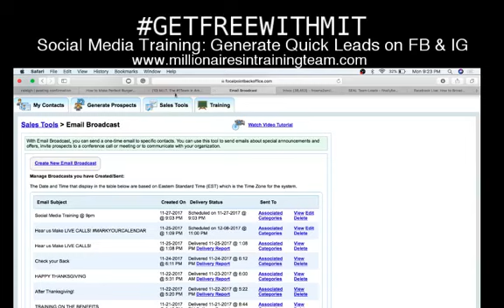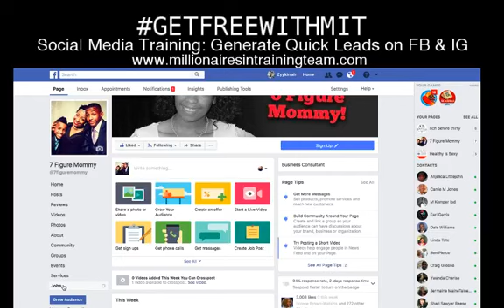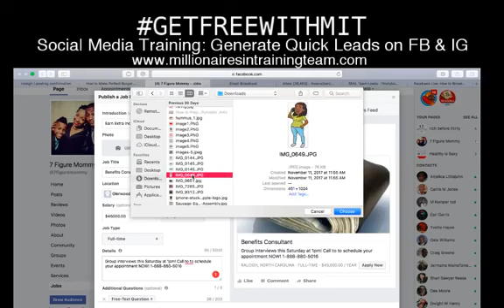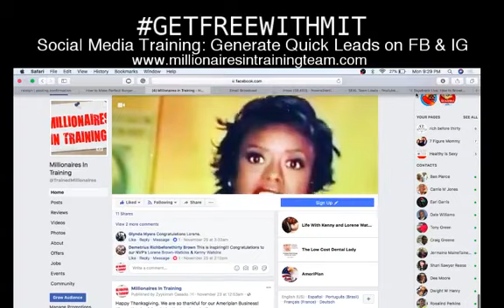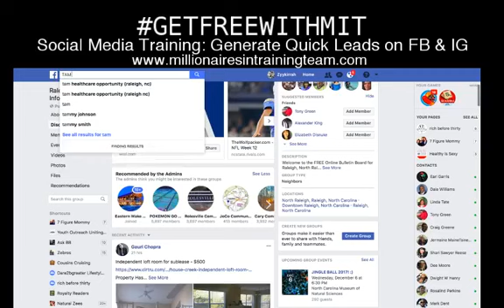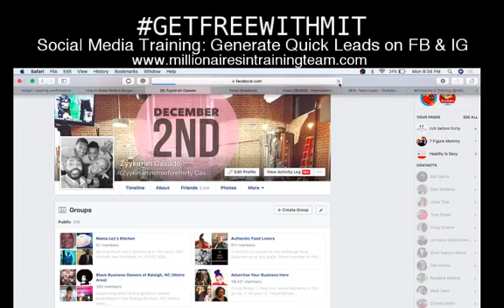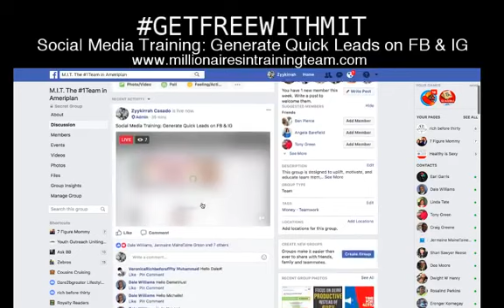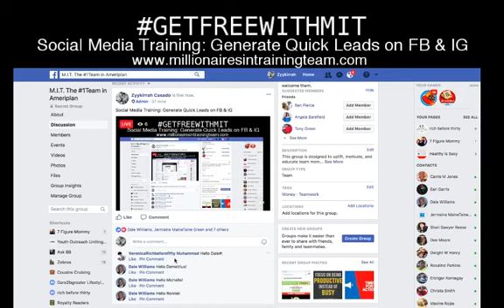Generate Quick Leads on Social Media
In this video I show you some ideas on how you can generate a Free Leads on Facebook and IG.

If you are looking to start a business or neeed to supplement your income fill out this form